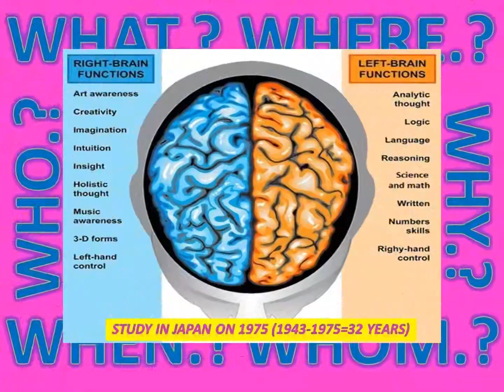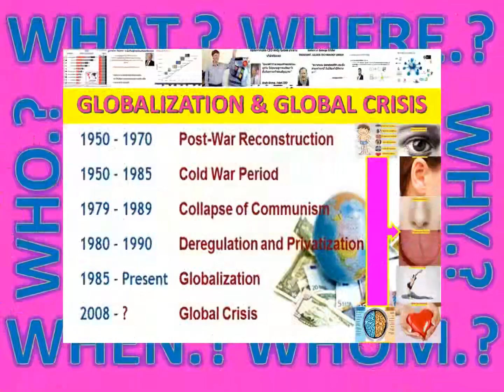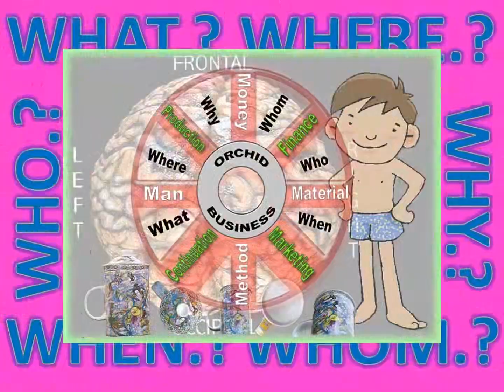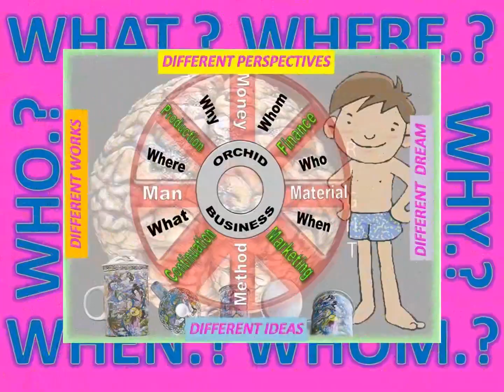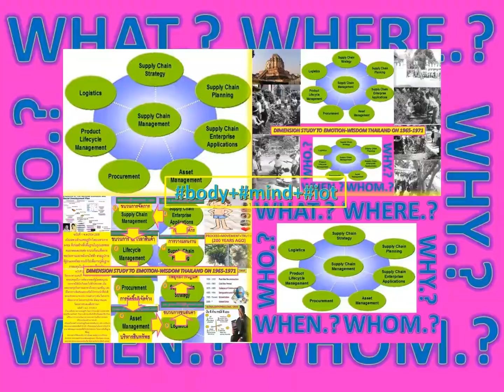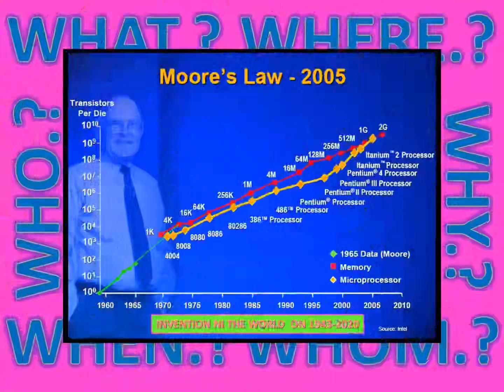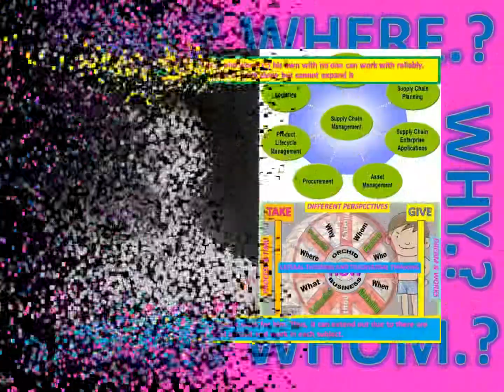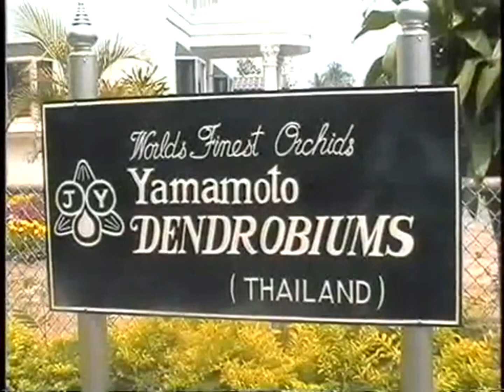LANNA#METTA1965#กฎของสมองONENESS#กฎของเวลา#MINDFULNESS#BUDDHISM1971#กฎของธรรมชาติ200 RINEN R&D IOT